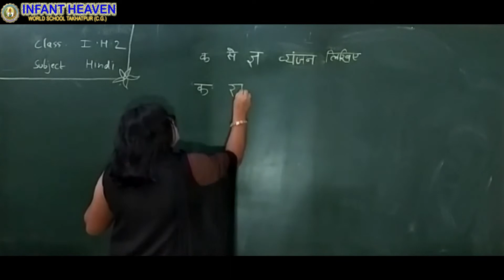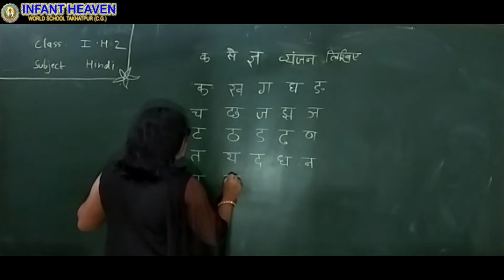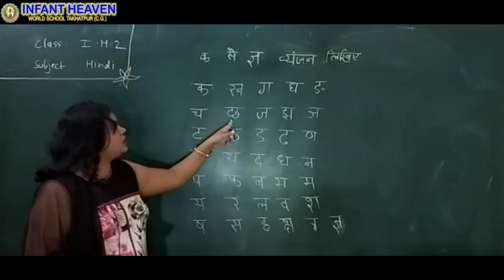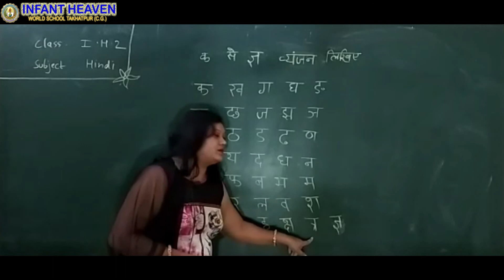Class IH2 Hindi क से ज्ञ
Class IH2 Hindi क से ज्ञ by infant heaven world school